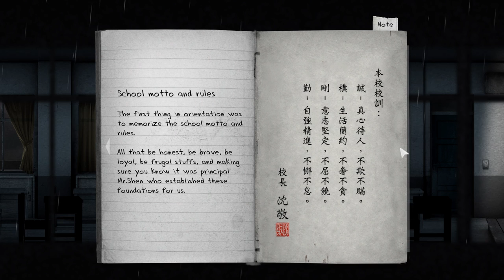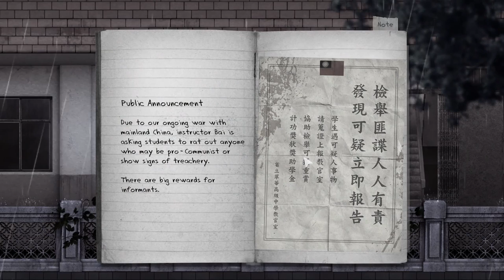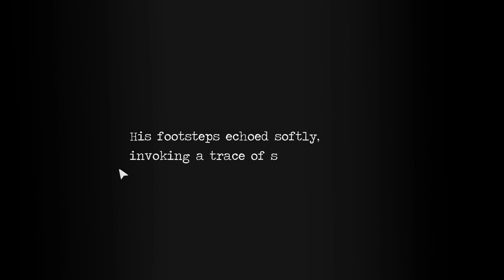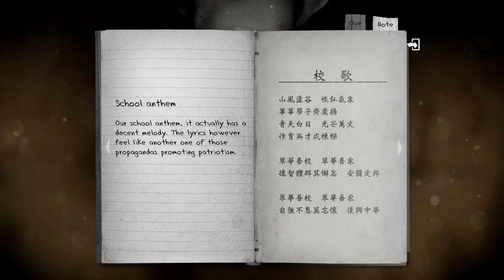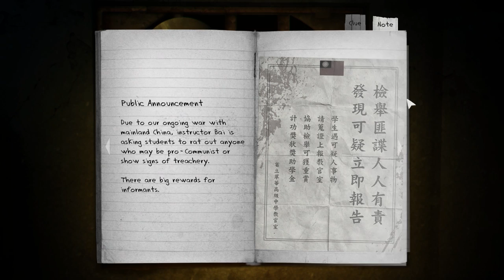Shitstorm VI - Detention (Part 1/2)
Eighth Night: Still sick. /Enddescription

-Billy